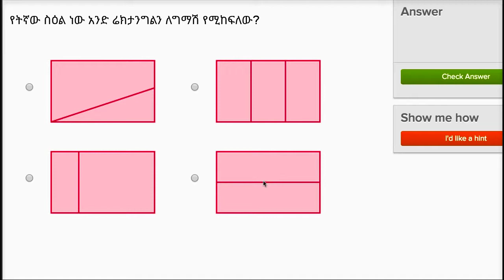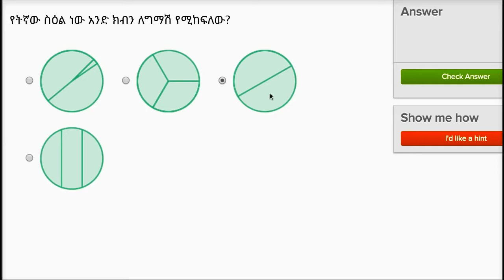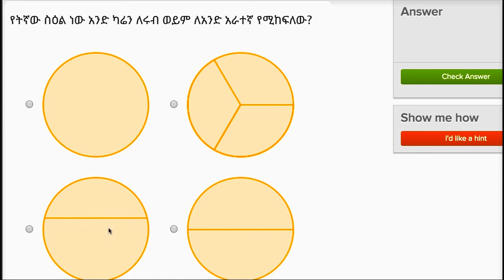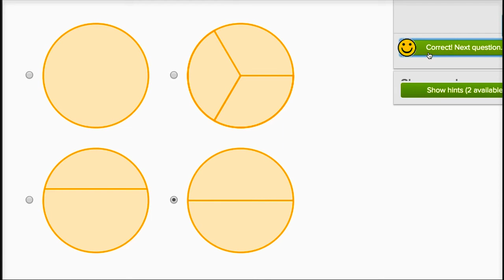06. ግማሽ እና ሩብ | Halves and fourths | Khan Academy Amharic | Yimaru - ይማሩ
Lesson: ግማሽ እና ሩብ  | Halves and fourths
Subject: ጂኦሜትሪ | Geometry
Course: Early Math
Content Source: Khan Academy